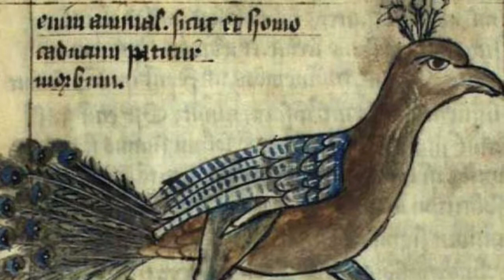Miek780 “Art, Middle Ages”